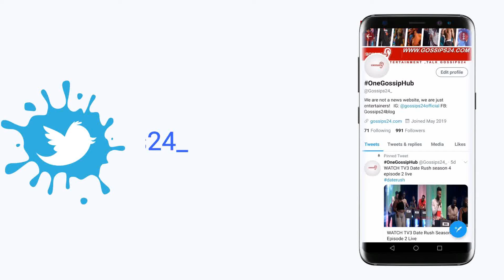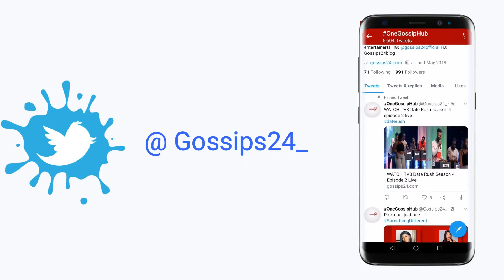Lilwin does not have any issue with Big Akwes or Likee; Mr Beautiful & Jim Iyke praises GH ladies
- Lilwin does not have any issue with Big Akwes or Likee; Mr Beautiful
- Jim Iyke praises Ghanaian Ladies
- Nana Aba Anamoah replies Efia Odo